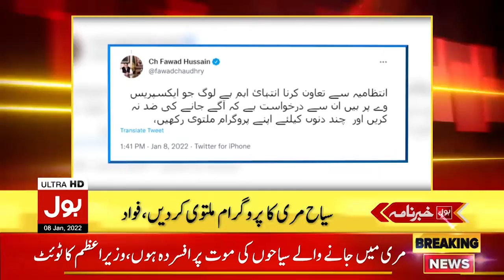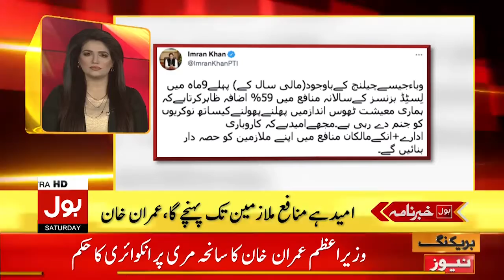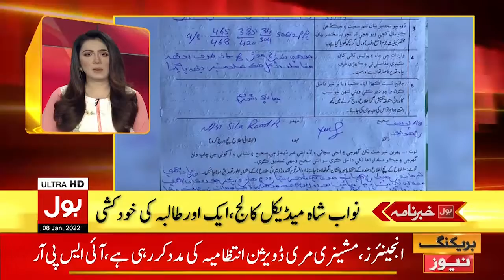Murree Snow Storm | News Headlines at 3 PM | Murree Lives Update | Murree Latest Situation